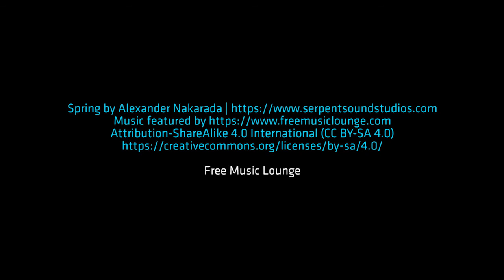Spring by Alexander Nakarada. Relaxation Piano Guitar Music Songs Playlist.